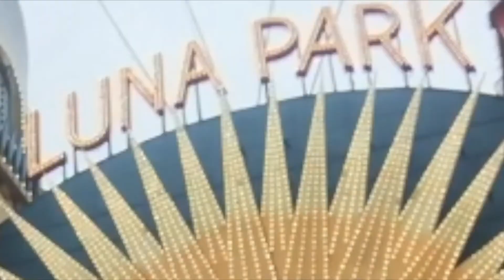🎡 my fave place in sydney | LUNA PARK VLOG 시드니 루나파크 빼애앰